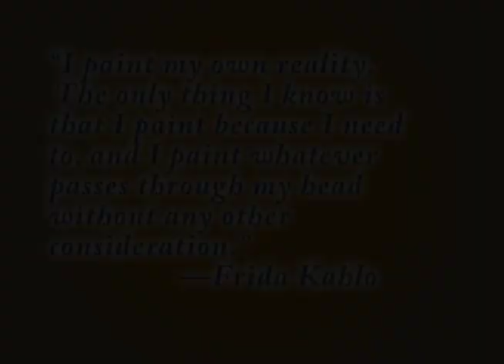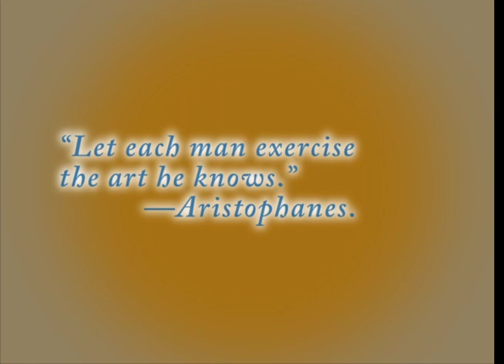Jake Steele Kickstarter Video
John Ritchey introduces the art of Jake Steele to the world.